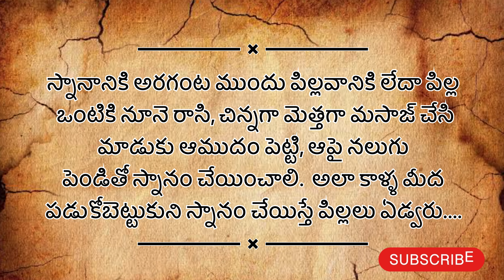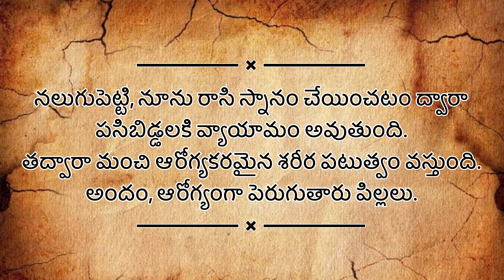చంటి పిల్లల్ని కాళ్ళ మీద పడుకోబెట్టుకుని స్నానం చేయించేదెందుకు? ||episode 4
చంటి పిల్లల్ని కాళ్ళ మీద పడుకోబెట్టుకుని స్నానం చేయించేదెందుకు?

thalapatra nidhi
తాళపత్ర నిధి
talapatra quotes in Telugu
Telugu facts
thalapatra grandhalu,
talapatra grandhalu telugu,
brahmam gari talapatra grandhalu,
talapatra grandhalu,
talapatra grandhalu in telugu,
talapatra grandam in telugu,
grandhalu,
ayurveda grandhalu in telugu

yogi vemana quotes in telugu,
manushula viluva quotes in telugu,
murkulatho vadinchadam quotes in telugu,
virata parvam quotes in telugu,
vinayaka chavithi quotes in telugu,

beautiful quotes in telugu,
manchi quotes in telugu,
quotations on telugu language

The Content used In this Video is only For educational
purpose

About : truefacts is a youtube channel, where you will find facts and education content in telugu, new video is posted everyday :)